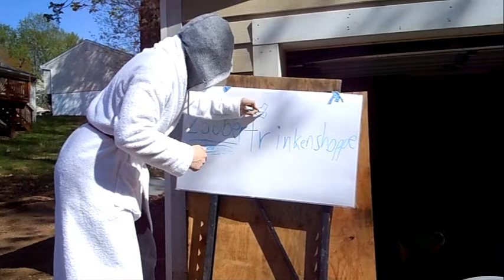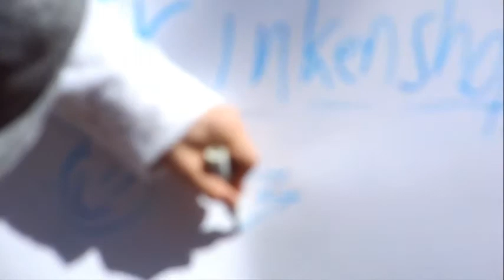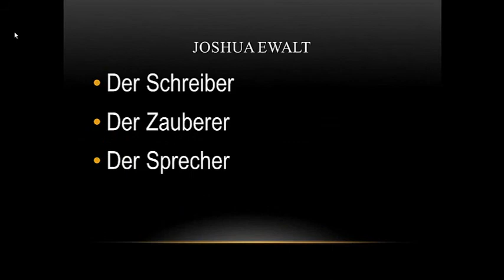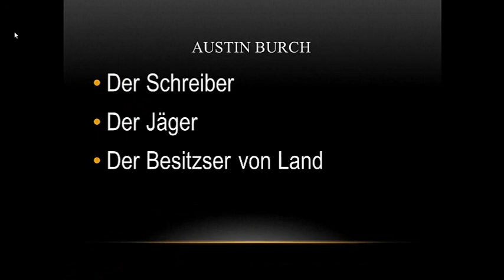Der Feuchtmann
German project starring Me (OBH), Swiss, Aburch13, and Whitney White.

Thanks to ABurch13 for the subtitles! (now finished)